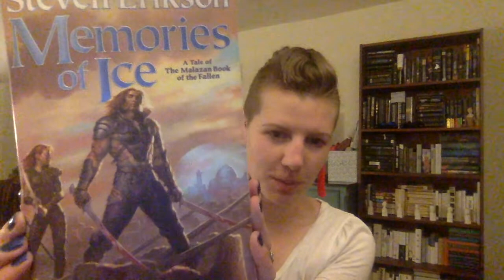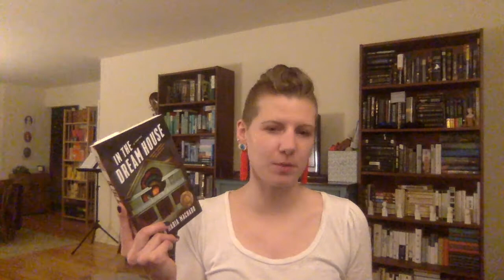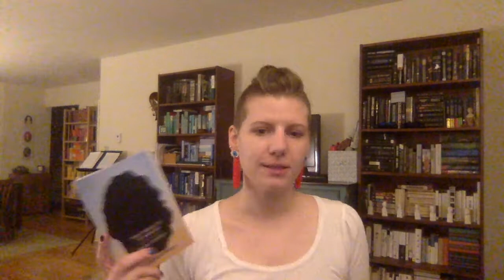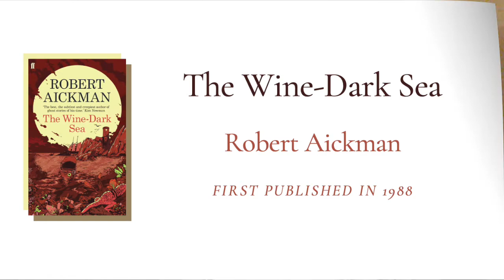Reading Wrap Up MARCH 2021 (Part 2)